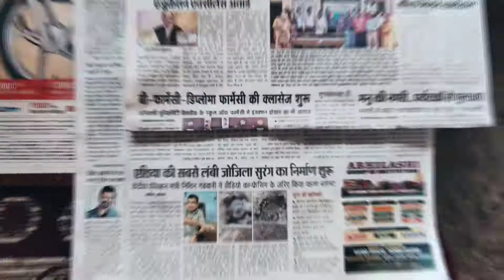2 Dr.NL Bhardwaj 14thAward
Dr.NL Bhardwaj Awarded Total 14 International National & State Awards Including Recent 14 th A InternationalEducation ExcellenceAward GoldMedal in 2020 by ICONIC ACHIEVERS COUNCIL and Press/News/Media Release on 2020_10_16

Photo Clicked 2020_10_14 On My ( SDBgtvb's ) Mother Smt. Shakuntla Bhardwaj's Birthday 14th October Yesterday And

Press News Media Release on 15th October 2020

My Father : Dr Nand Lal Bhardwaj Awarded in 2020 International Education Excellence Awards with Gold Medal by ICONIC ACHIEVERS COUNCIL .

Press Release Soon on All Leading NewsPapers & Top Social Media ChannelAWARDPages .

About Dr Nand Lal Bhardwaj

Search On Google , Or Other Browsers , Facebook , YouTube  with these Keywords :

Dr NL Bhardwaj

Detailed Text CV :

Other Awards from Past Years

Awards Achieved at  State , National & International Levels at various occasions with Trophies , Medals & Certificates.

1)  “JEWEL OF INDIA AWARD” with certificate of excellence Received  on 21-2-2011 at Delhi  for out standing achievements in the field of education in a  seminar and national prestigious Awards Ceremony. This award is received from H.E MR- Williams Nakuruziza, Hon’ble Ambassador of Republican of RWANDA in India and Dr. G.V.G. Krishna Murthy Former election commission of India.

2. “Rashtriya Vidya Gaurav Gold Medal Award” I Received a Trophy with certificate of excellence for good achievements in the field of education. This award is received on 21-2-1o11    from Dr. Bhism Naraina Singh former governor of Assam and Tamilnadu, M.S. Hendra Henny Indonesia ambassador in India and Justice O.P. Verma former governor of Punjab.
3“Eminent Educationist Award” This Award with certificate of excellence for spectacular performances in the field of education for writing books is received from the hands of Dr. Mahn vir Tulli (I.F.S) retired at Dehli.ThisAward is given at National Level at Delhi on. 20/3/2011

4. “India Gold Star Award 2010- with Medal” A Trophy and  a  Certificate of Excellence for sterling achievements, excellent performance in chosen field. This Award is received from Joginder Singh (former) C.B.I Director, of India and Mr. Anees Durrani of AICC at Delhi on 4 -11-2o11

 5. “Bharat Shiksha Ratan Award” I received this award on 2020 at New Delhi with   certificate of excellence for publication of 19 Articles,in educational journals magazine and news papers,  Seven books of higher education and performing the out standing role model activities in the chosen field of education. This award is received in a National Seminar and in a Prestigious  Award Ceremony from Former union minister, & Assam and Tamilnadu Governor Dr. Bhisham Narain Singh, Dr. G.V.G Krishna Murthy former Election commissioner of India and Professor S.S. Bhakri Director (Hony) Institute of UN and UNESCO studies.

 6. “Glory Of Education Excellence Award” I received this award on 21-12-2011 at New Delhi for outstanding achievement sin the field of eduactaion with certificarte of excellence by NATIONAL & INTERNATIONAL COMPENDIUM (NIC).

1-2 Books Published Allready. Website In Construction. To Be Listed Soon.

Dr. N.L.Bhardwaj, Ex Principal of Rameshwari B.Ed., B.P.Ed and. D.Ed.(E. T. T) College of Education (R.T.T.I.), Sarabai, Kullu (H.P.) is a scholar, with 8 degrees including

M.A. in Political Science ,
M.A. in Sociology ,
M.A. in Economics ,
M.A. in Public Administration ,
B.Ed.(1972),
M.Ed.(1977 ) ,
Ph.D. (1992).

He has more than 50 Years Total Teaching & Administration Experience in Government And Private Senior Secondary Schools & Degree Colleges . With 36 yrs  teaching experience in Secondary Education In Government sector also have adminstrative experience of  about 14 years as Principal in Degree Teachers Training Colleges.

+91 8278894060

Fine World New Media by

At Location